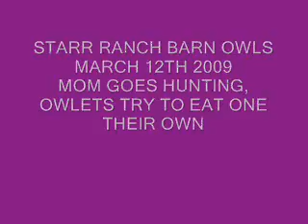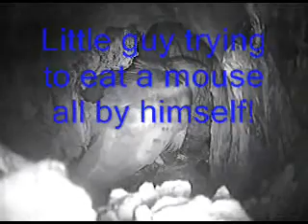STARR RANCH BARN OWLS GET DELIVERIES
THE FEMALE GOES HUNTING NOW AND IS TRYING TO HELP HER PARTNER WITH GETTING ENOUGH FOOD FOR THE FOURSOME!

This cam is located at Audubon Californias Starr Ranch Sanctuary:

Starr Ranch is a 4,000 acre Audubon California sanctuary in southeast Orange County, California. Our mission is to stimulate, coordinate, and perform scientific research on the biology and conservation of the unusual Mediterranean climate ecosystems at Starr Ranch and to extend our science to the local community in the form of unique education programs and conservation activism.

For more information on Starr Ranch, visit our Web